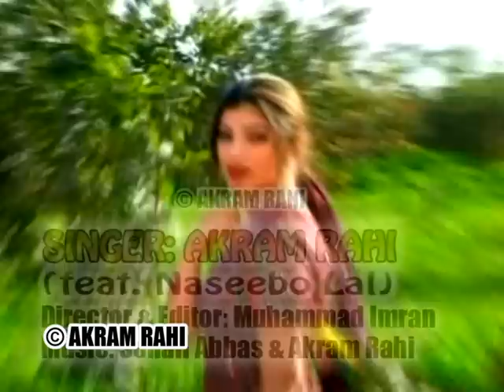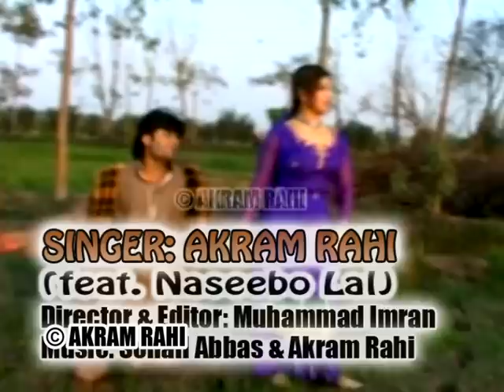Junda Rao Vey Junda Rao - Akram Rahi & Naseebo Lal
Music video of "Junda Rao Vey Junda Rao" by Akram Rahi & Naseebo Lal.

Album: Oss Kurhi Nalun, Vol. 56
Music Arranger: Sohail Abbas